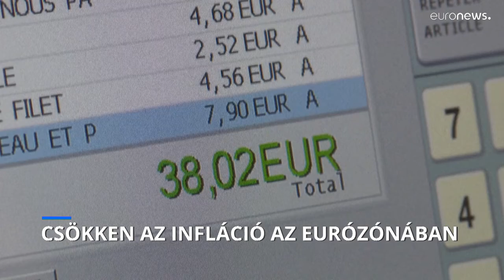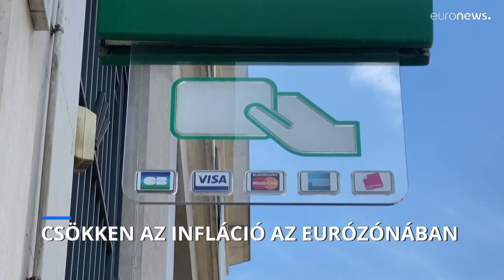Az eurózónában már egyszámjegyű az infláció az energiaárak csökkenése miatt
Az még nem világos, hogy a csökkenő trend hosszútávon is fennmarad-e.